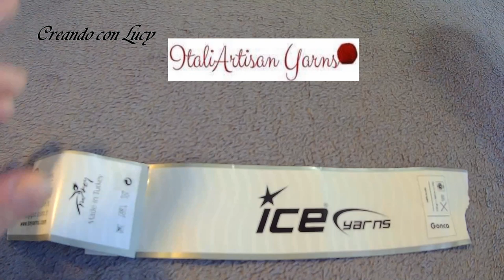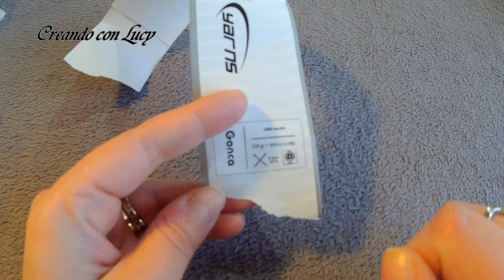Berretto ad uncinetto Neve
Ciao da Lucy,oggi per voi questo soffice berretto ,facile e veloce ,ve lo propèongo come completamento del coordinato Neve
Spero che vi piaccia ,vi auguro buon lavoro .

50g di filato Gonca di Ice yarns
uncinetto n°4
ago da lana
forbici o taglia fili

Punti impiegati
catenella
maglia bassa
maglia alta
punto puff:composto da gettati

Link diretto al filato

Linc allo shop

Grazie per l'affetto che sempre mi dimostrate
vi abbraccio .ciao ciao da Lucy
vi abbraccio,